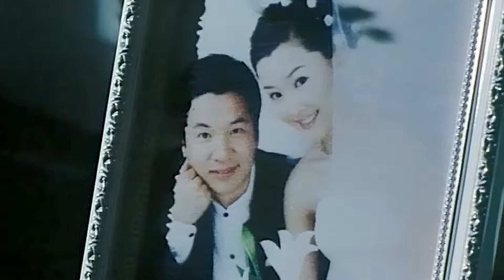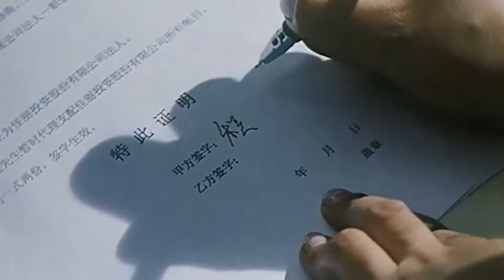《左右为难》前妻失忆后只记得自己没离婚前的生活，丈夫已经另结新欢，接下来的日子该怎么过？| 华语经典电影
导演: 张建华
主演: 马勇 / 贾丽萌
制片国家/地区: 中国大陆
语言: 普通话/国语
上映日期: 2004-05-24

剧情简介：影片讲述了大学教师于大年与妻子程佳丽离婚后各自都找到了自己的幸福，程佳丽结识了新男朋友高英达，于大年结识了信女朋友叶小梅，并准备结婚。不料，程佳丽在车祸中丧失记忆力，只记得她和大年没离婚之前的事，接着可苦了于大年，叶小梅也对大年产生误会,并发生了又好气又好笑的事……。最后程佳丽恢复了记忆和男友高英达返回了北京。